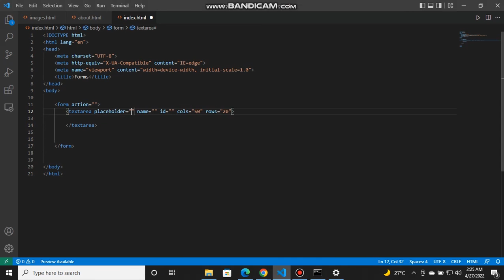How to use text area in html | HTML & CSS